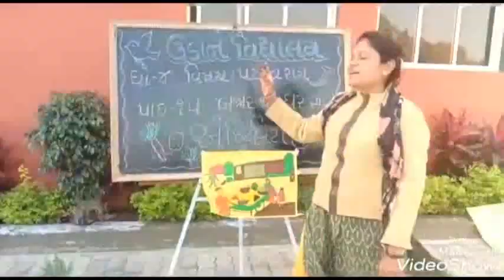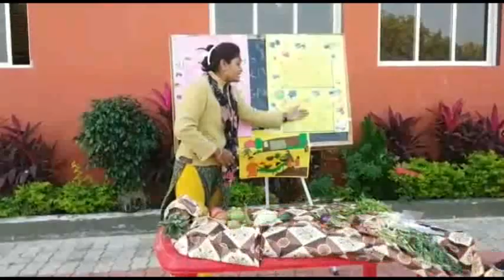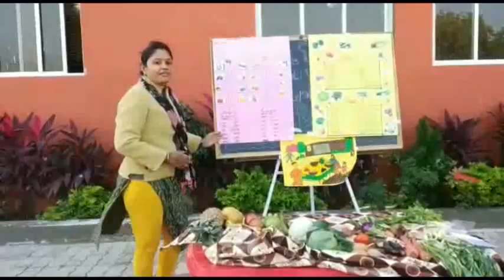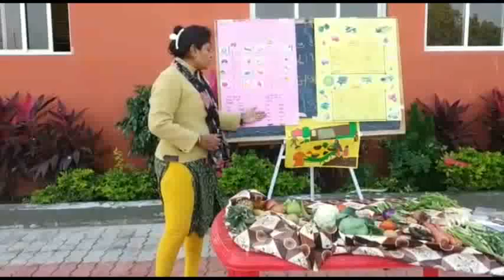std -4 પર્યાવરણ પાઠ 15 બજારથી ઘર સુધી (એક્ટિવિટી દ્વારા પાઠની સમજ)